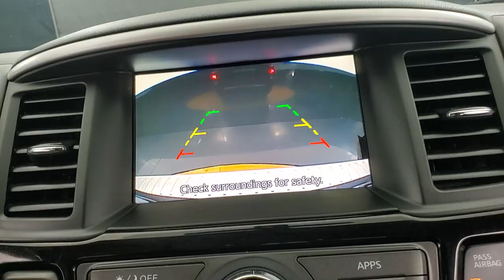2020 Nissan Pathfinder SV MEDIA SCREEN BACK-UP CAMERA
Stock #:599437
2 KEYS, BACK-UP CAMERA, BLIND SPOT MONITOR, BLUETOOTH CONNECTION, FOG LAMPS, INTEGRATED TURN SIGNAL MIRRORS, KEYLESS START, POWER DRIVER SEAT, PRIVACY GLASS, PUSH BUTTON START, SIRIUS XM SATELLITE RADIO, USB, 4 WHEEL DRIVE, ONE OWNER, 4WD. Why buy from Car Vision? (1) We are a "No-Hassle No-Haggle" dealership! We pre-discount our cars, so you do not need to worrying if you got the best price! (2) Our salespeople are non-commissioned, and won't be pushy about a purchase. (3) We remove the fear of purchasing a pre-owned vehicle with our Comprehensive Extended Service contracts, and provide a FREE Vehicle History Report for each car. (4) We handpick only the best vehicles, and each vehicle goes through a meticulous 118-point inspection process. (5) Are you are looking to sell your car? We buy cars! ***Our "Market Based" pricing philosophy ensures you pay below the current market average for the same car with comparable mileage! We utilized cutting edge software which pulls data from every major auto website. Our goal is to price our cars low enough to sell within 30 days. This means you get our best price without having worry if you paid too much.***